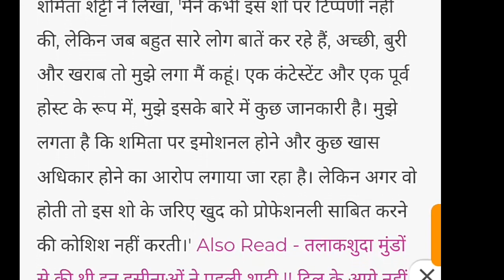Bigg Boss 15: Shilpa Shetty gave a befitting reply to those who targeted Shamita Shetty in Weekend